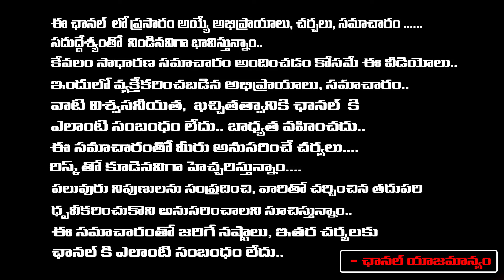నువేమైనా చిరంజీవి అనుకుంటున్నావా..! | Pothina Mahesh Situation is worst | Redtv